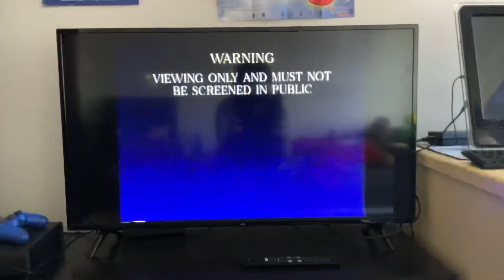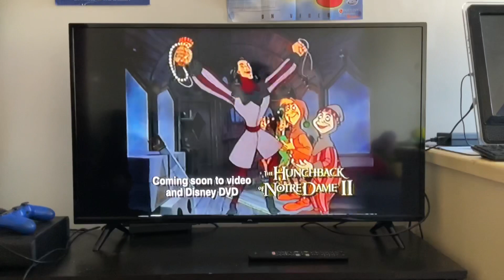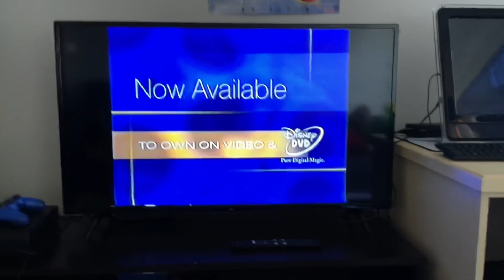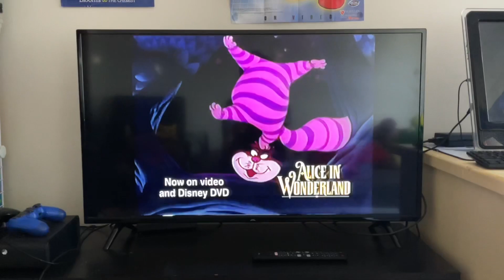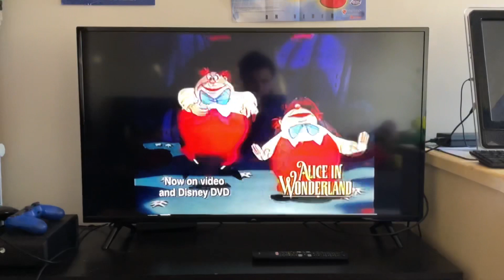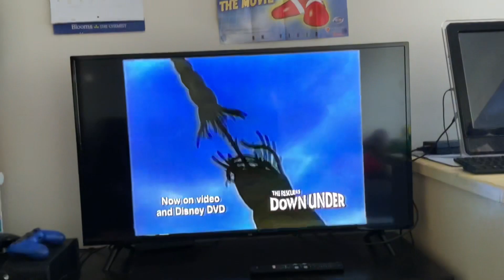Opening To Cinderella II: Dreams Come True 2002 VHS New Zealand